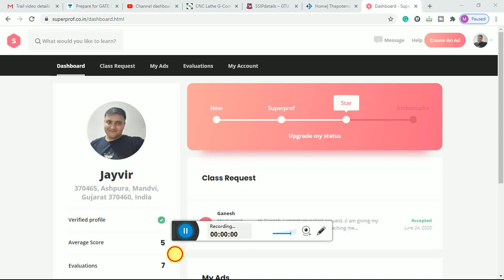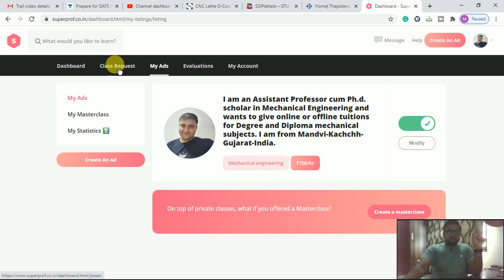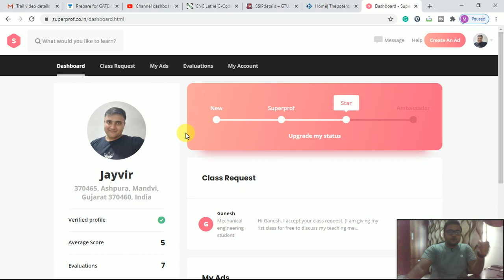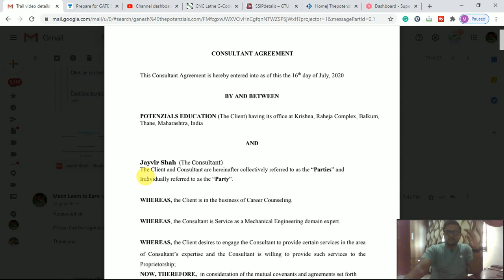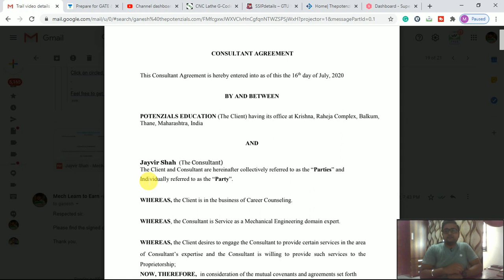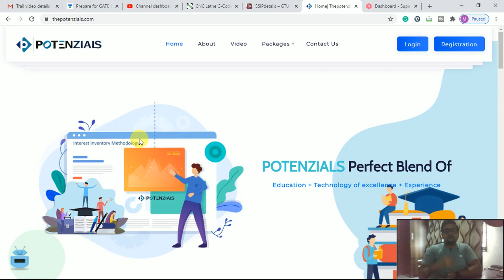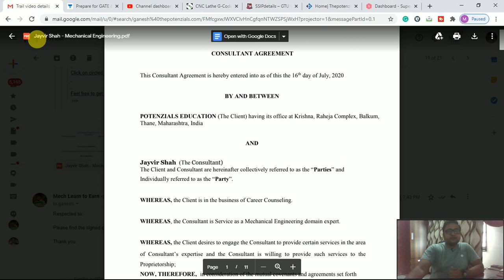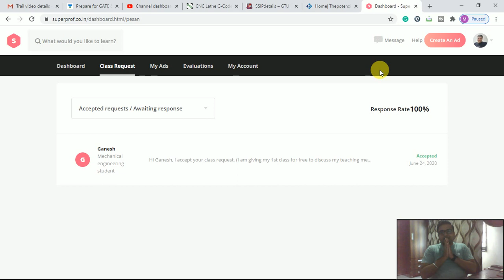Contract kaise milta hai : Superprof🤔🤑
superprof,
superprof login,
superprof review,
superprofs class,
superprof tutor,
superprof payment,
superprof quora,
superprofs,
superprof app,
superprof account,
superprof india,
superprof,
superprof account login,
superprof apk,
superprof app download,
superprof about,
superprof become a tutor,
superprof business model,